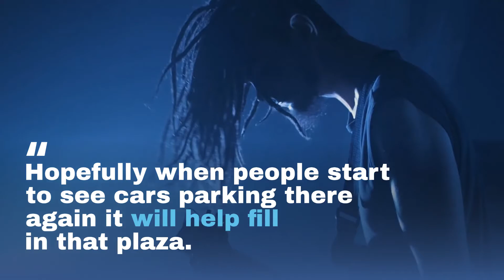WATCH NOW: New half-million-dollar concert venue to rock out in Griffith Park Plaza shopping center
Anew concert and wedding venue is going to rock in the long-struggling Griffith Park Plaza in north Griffith.

Avenue 912, named after the nearby Cline Avenue, will open Saturday with a show by rock band Bravo Johnny, which plays covers from the 1980s, 1990s and today. The show starts at 9 p.m. with doors opening at 7 p.m.